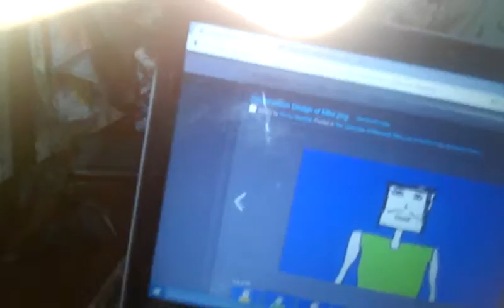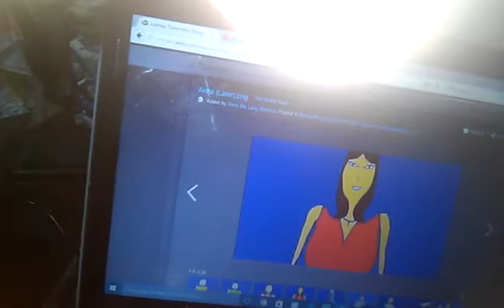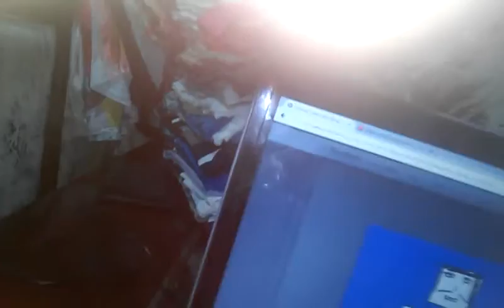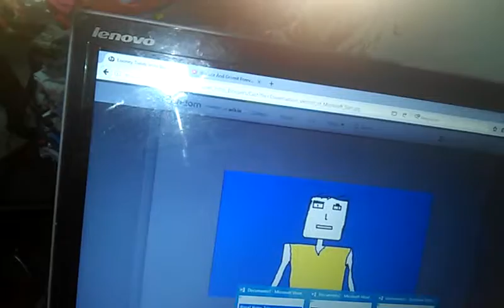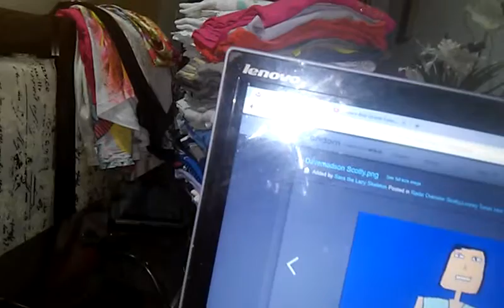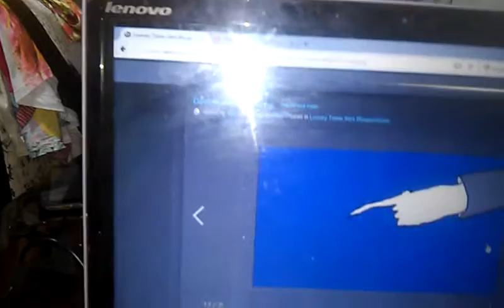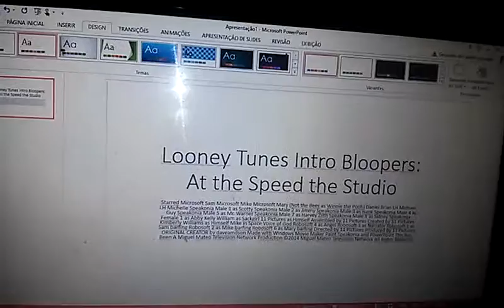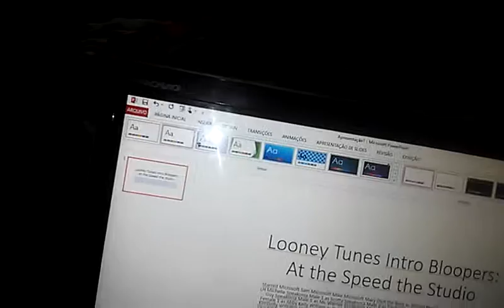Looney Tunes Intro Bloopers: At the Speed the Studio